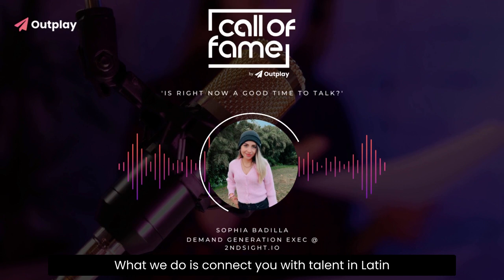Call of Fame, Outplay | Sophia Badilla, 2ndSight.io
A quick and breezy call by Sophia Badilla, from 2ndSight.io where the prospect remains keen and interested right from the get-go. Listen to see what happens.

This is ‘Call of Fame’ where you get to listen to the best cold callers - how they face objections, overcome hurdles, and book meetings like a pro.

If you’re in sales, you’ll relate to them and take some learnings with you!